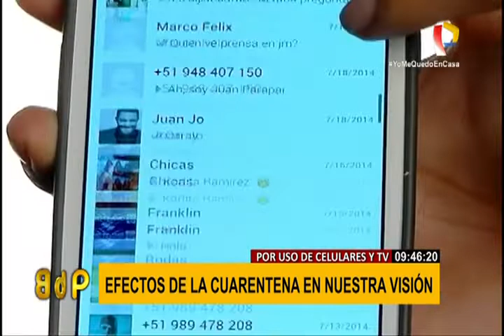¿Cuáles serán los efectos de la cuarentena en la visión de las personas?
Una de las consecuencias del aislamiento social obligatorio, es que pasamos gran parte del día en frente a la pantalla de la computadora, celular o televisión y muchas personas utilizan estos dispositivos para trabajar desde casa y estudiar a través de plataformas digitales.

Pero ¿Qué consecuencia podría traer a nuestra vista su uso excesivo de estos dispositivos?

Según el doctor Fermín Silva, director de la Clínica La Luz “el hecho de estar mucho tiempo en estos dispositivos electrónicos origina, cansancio, fatiga visual, dolor de cabeza ojo seco e insomio, y las personas no pueden dormir y si lo hacen es con un sueño de mala calidad”

Y es que cuando estamos en casa muchas veces no somos conscientes de cuantas horas pasamos frente a estos dispositivos, pudiendo incluso afectar en nuestro ciclo del sueño.

“El uso de estas pantallas debe ser como máximo dos horas antes de dormir” enfatiza el especialista.

Al confinamiento se suma la disminución de luz natural que percibimos y el tiempo al aire libre, que sería necesario para el funcionamiento correcto de nuestra visión, por lo que la ciencia recomiendan mantener una distancia adecuada entre los dispositivos electrónicos que estemos utilizando 50 y 60 centímetros y parpadear constantemente para evitar el síndrome del ojo seco.

Cabe agregar que en el caso de los niños debemos supervisarlos mientras utilizan los dispositivos electrónicos y alternar con actividades lúdicas y físicas.